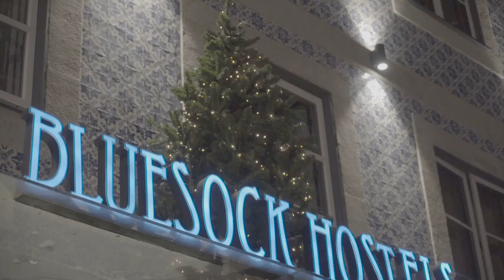Free Stock Footage